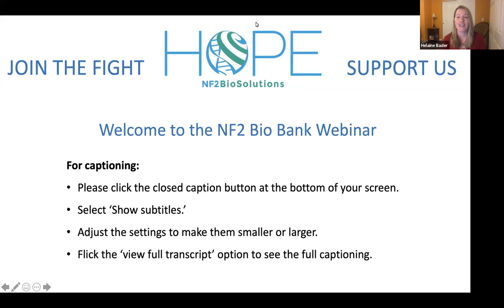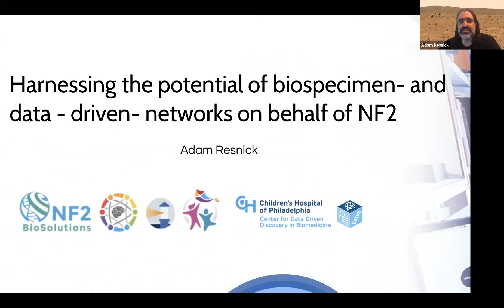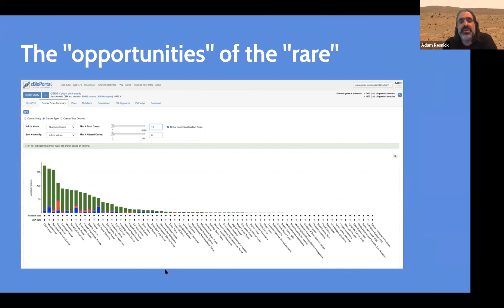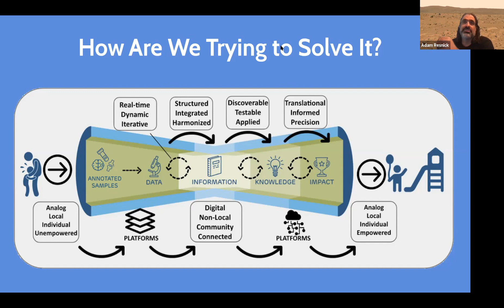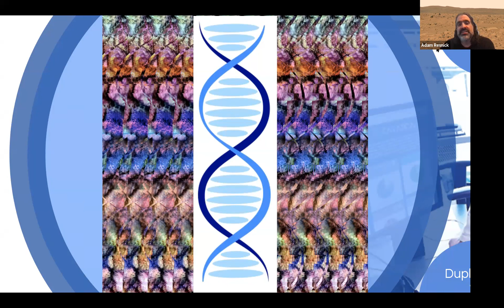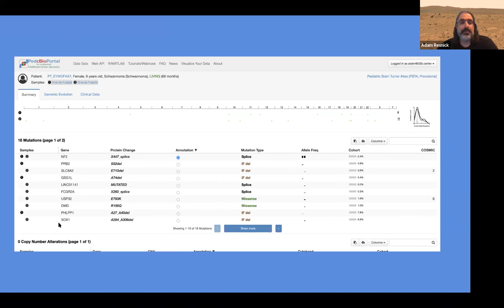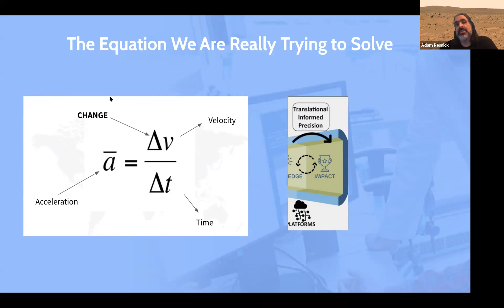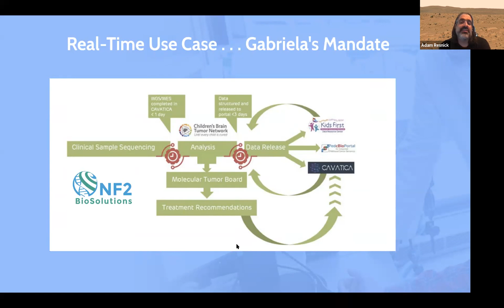NF2 Biobank: You can advance NF2 research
Learn about the importance of donating your skin tissue, blood, saliva and tumors to the NF2 Bio-Bank and how it can benefit ALL of us!
For more information about the NF2 Bio-Bank that NF2 BioSolutions launched in collaboration with CBTN (Children Brain Tumor Network) at CHOP (Children Hospital of Philadelphia) read